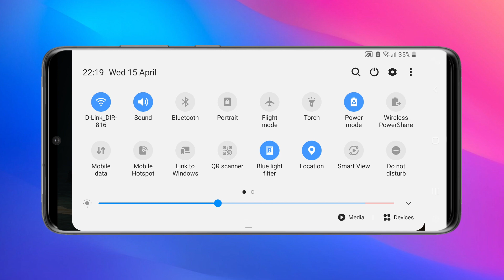Tricky Thursday: Things To Do At Home Part 1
Another TrickyThursday! Sadman Sadik is here to demonstrates some things to do during quarantine on your Samsung Galaxy smartphone.

Check out this video and let Sadman Sadik teach you some hacks on how to make spending time at home more enjoyable with Samsung Galaxy Smartphones.